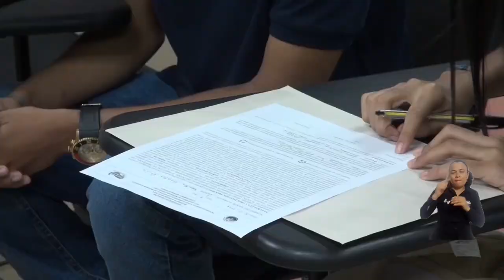Nuevas historias comienzan a escribirse en el inicio del semestre académico 2024-I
Conoce algunas de las 1.961 nuevas historias de vida que llegan a la Universidad del Magdalena en este primer semestre del 2024 y que seguirán escribiéndose gracias a las oportunidades que brinda la Alma Mater, a través de la inclusión e innovación, pilares que desde 2016 fundamentan el ser UNIMAGDALENA. Así ha sido su comienzo en el campus, donde fueron recibidos por el Rector, cuerpo de directivos y docentes.